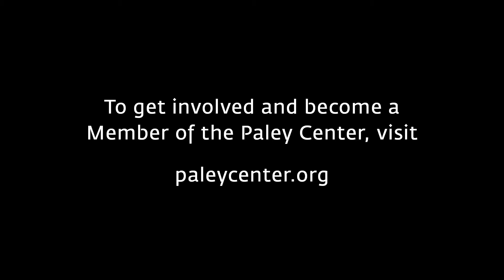Working with the Legendary Karl Malden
At a Paley Center event on September 12, 2019, Michael Douglas reflects on his close relationship with Karl Malden when making their '70s TV series The Streets of San Francisco.